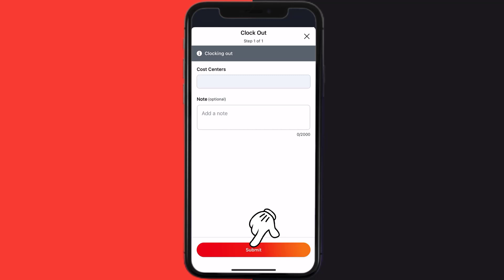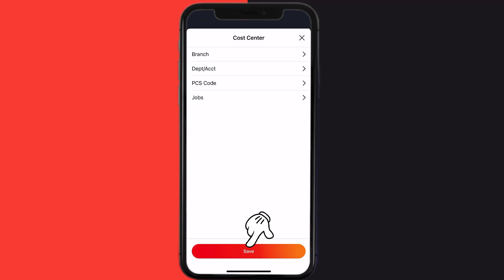How to Clock in and Out on Paylocity App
In this video, I'll show you How to Clock in and Out on Paylocity App. This is the easiest and fastest way to Clock in and Out on Paylocity App. Make sure you watch until the end of this video to find out How to Clock in and Out on Paylocity App on Android and iPhone. These methods work on Android as well as iOS 11, iOS 12, iOS 13, iOS 15 and iOS 16. Hope you enjoy!

Video Parts:
00:00 Intro: How to Clock in and Out on Paylocity App
00:08 Clock in & Out on Paylocity App
01:09 Outro: Ending

Topics Covered:
how do i clock in on paylocity
can you clock in on paylocity app
how to clock in on paylocity app
how do i clock in and out on paylocity app
how do you clock in on paylocity app
how to clock in using paylocity app
how to clock in on paylocity mobile app
paylocity app
paylocity